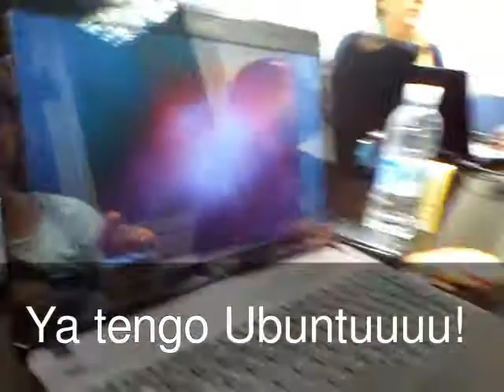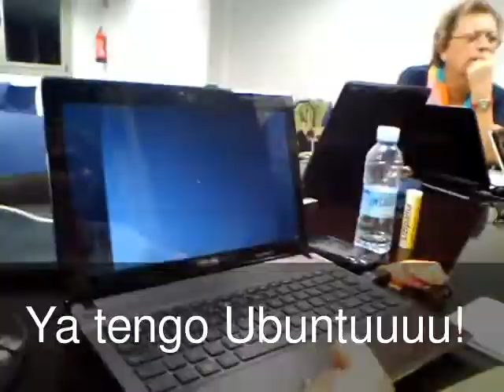Aprendices_ubuntu_11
Videos del Taller de Aprendices sobre Ubuntu grabados en Eutokia el 11 del 11 del 11 y editados con YouTube Video Editor + Info